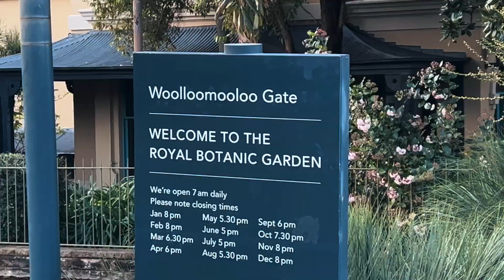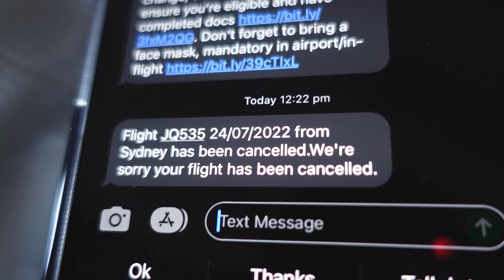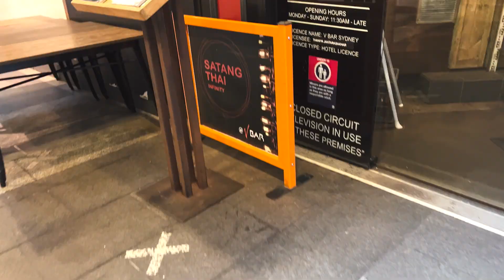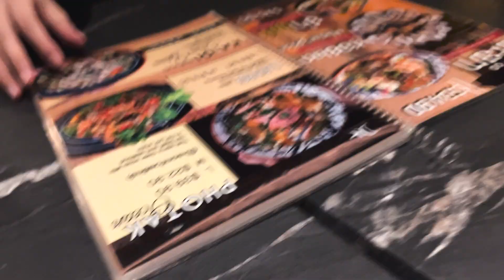living in 22': ✈️🇦🇺 Sydney 2-Day Trip with Friends Pt.2 | Melbourne-to-Sydney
📌 Hello everyone, this is part 2 of a short trip I took with friends to Sydney for 2 days.

My name is Jefferson Chen and I enjoy making videos! I don't focus on any particular genre or style of videos, and just upload any personal project I do for fun. Although I'm not a specialist or professional, I love the process of 🎥filming and ⚙️editing, and being able to produce content that you guys can enjoy!

I'm a 21 years old Chinese-Brazilian university student in Melbourne, Australia. I am currently studying 📚 Bachelor of Banking and Finance and Bachelor of Business (double degree). I mainly speak English but I do speak Portuguese and a bit of Chinese (mand & canto)!